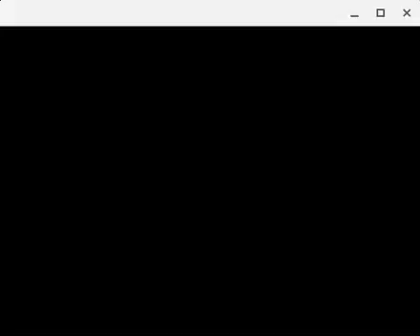FREEDOM!!! | Pokemon FireRed #7 /W my cousin